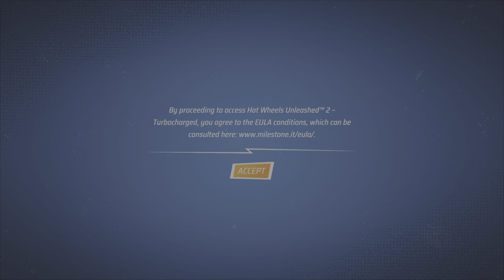Hot Wheels Unleashed 2 Turbocharged | Part 2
🏁 Get ready to ignite your engines and race into action with Pixel Durk’s thrilling journey into Hot Wheels Unleashed 2 Turbocharged!

Part 2

In this epic First Impressions series, KD (Durkenstein) takes you on a turbocharged adventure through the world of Hot Wheels like never before.

Strap in as we explore the tracks, unleash jaw-dropping stunts, and experience heart-pounding races that will leave you on the edge of your seat.

From customizing your dream cars to mastering every twist and turn, every moment is filled with adrenaline-fueled excitement.

Don’t miss out on the action – join us as we unleash the speed in Hot Wheels Unleashed 2 Turbocharged!